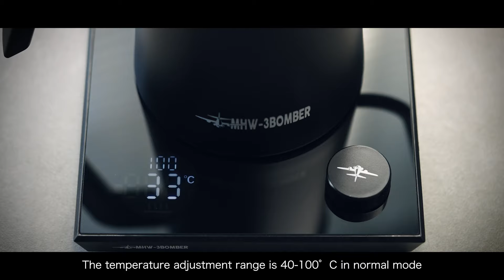Smart Electric Coffee Kettle Precise Temperature Control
From Bean to Brew – Discover Coffee Redefined. @PocilloCoffee

Pocillo for coffee lovers provides a curated assortment of premium coffee beans, K Cups, accessories for baristas and home coffee brewers.